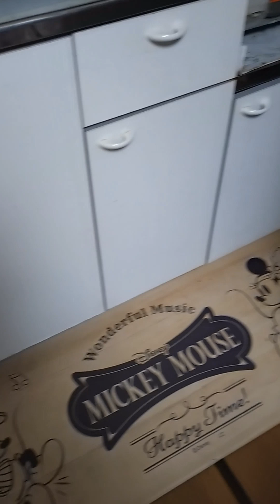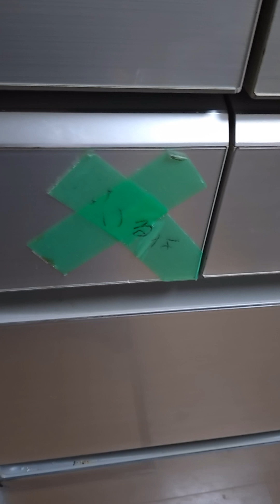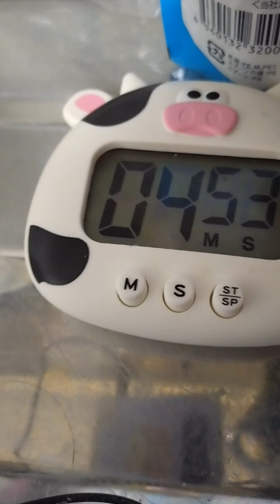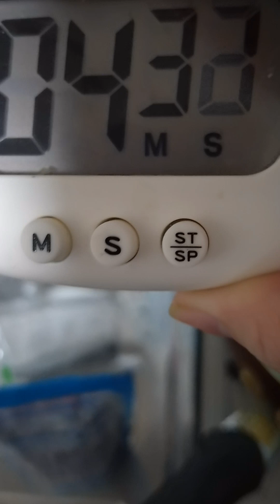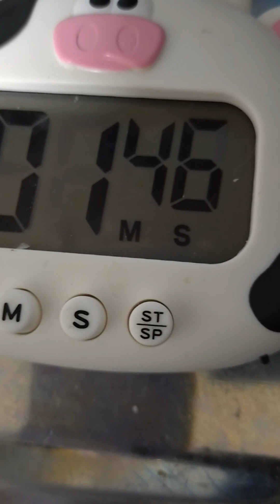スナップエンドウ#お料理